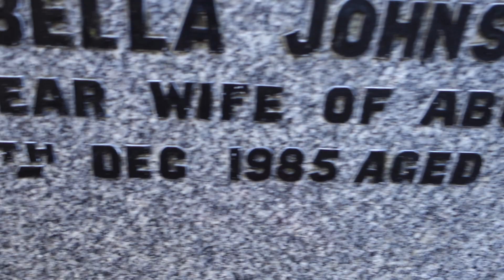Johnstone Ancestry, Glasgow